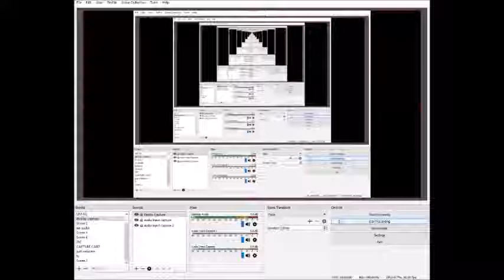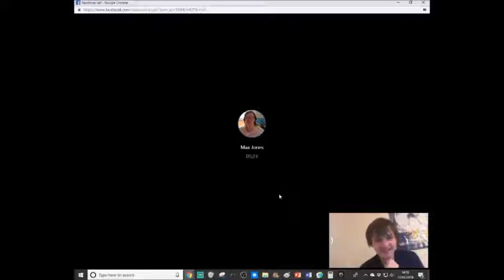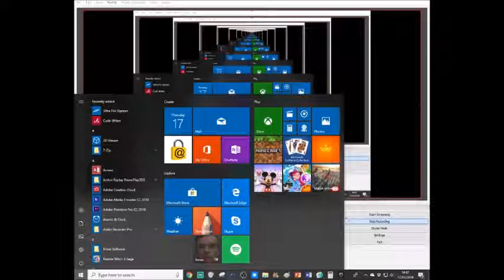top 10 worst Pokemon of ouwer least favourite generation